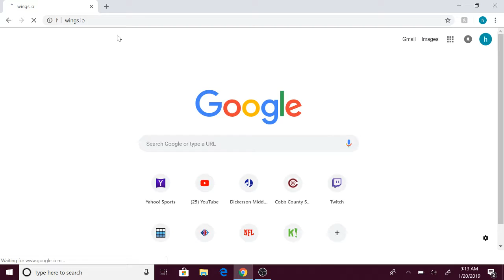My football selections!!!!!